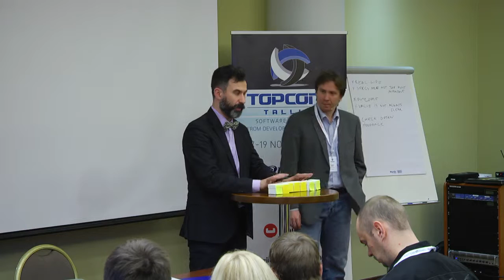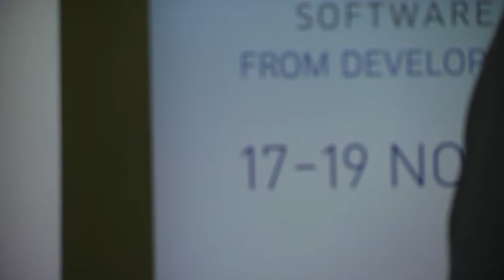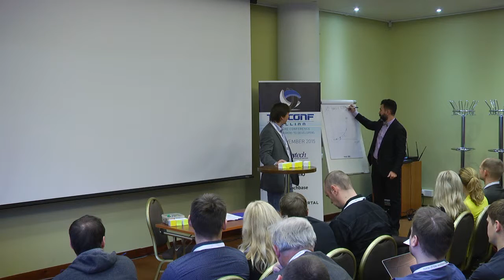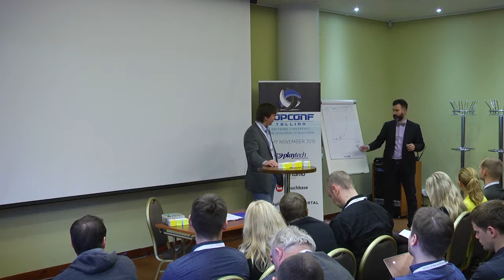Agile Theater - Fight for value! @ Topconf Tallinn 2015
Kristjan Kangur's and Alek Kozlov's talk about "Agile Theater - Fight for value!"